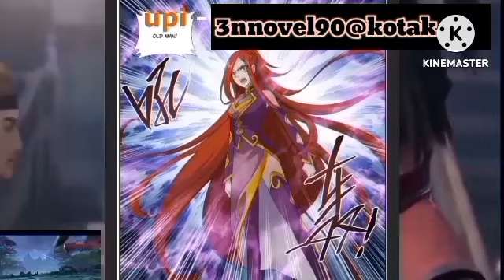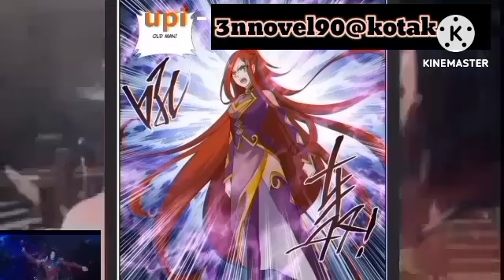Sequal of battelsl episode 30 hindi explanation 3n novel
Sequel of battel hindi explanation 3n
Sequel of Battle episode 30 hindi explanation 3n novel

New btth novel  link 🔗

3n tharki gamer link